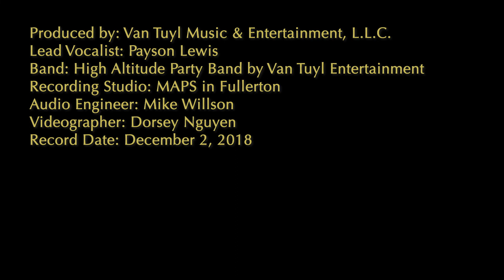Last Christmas by Wham! Live Performance Cover (Van Tuyl Entertainment)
Singer Payson Lewis performs a live cover of Wham!'s Last Christmas, backed by the amazing High Altitude Party Band of Van Tuyl Entertainment in Huntington Beach. This performance was filmed and recorded LIVE in studio at MAPS in Fullerton, Ca.

This performance included a 10-Piece Band with Background Vocalists Syreeta Neal, Vanessa Bryan and Zach Pagter, Horn Section of Anibal Seminario, Taylor Covey and Harry Ostrander, and a Rhythm Section with Will Kaczmarek, Paul Jones, Matthew Jordan and Deon Hairston.

Other holiday video covers:
- All I Want for Christmas is You by Mariah Carey Live Cover
- Last Christmas by Wham! Live Cover
- Joy to The World Mariah Carey Live Cover
- Please Come Home For Christmas by the Eagles Live Cover
- Rockin’ Around The Christmas Tree By Brenda Lee Live Cover